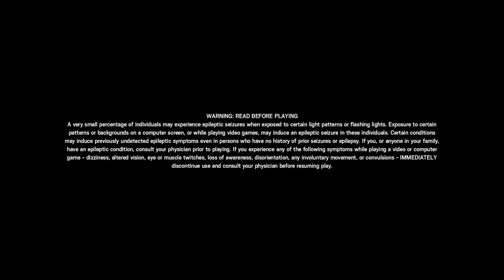Tom Clancy's Rainbow Six® Siege_20191125011007